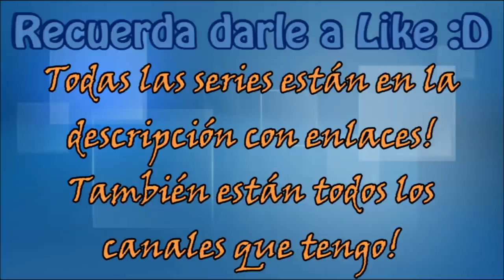Reto Powerbazinga Dark Sould 2 #1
(Sube contenido de calidad de Dark sould 2, mirar no cuesta nada!)

Por cierto aprendí dos hechizos, pero no se como ponerlos en las ranuras!! :(

Espero que se valore el trabajo del vídeo, un saludo y hasta más ver!! aaaaaadios! :D